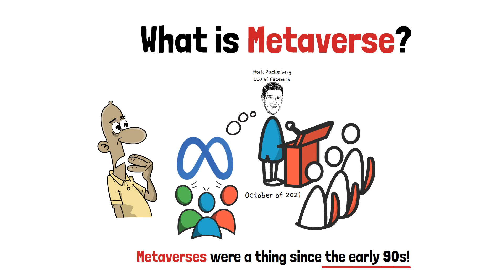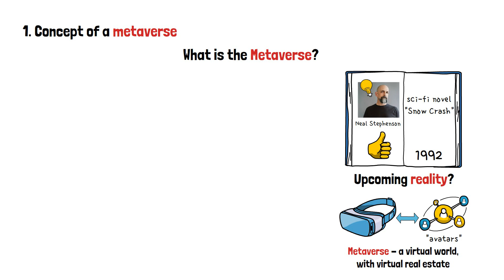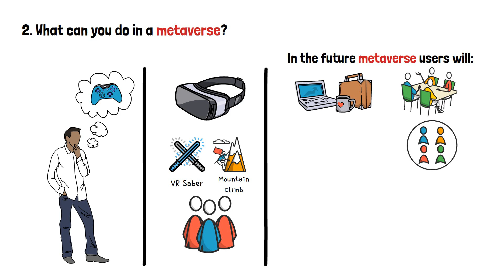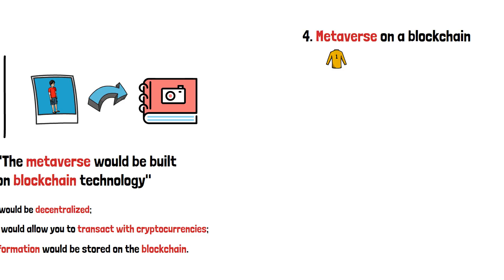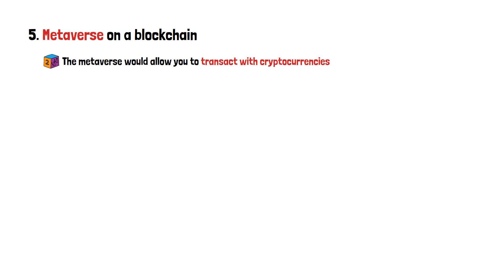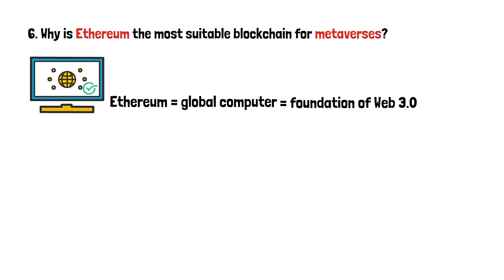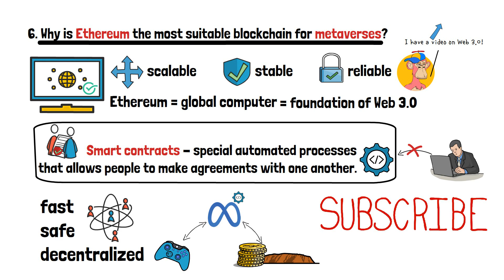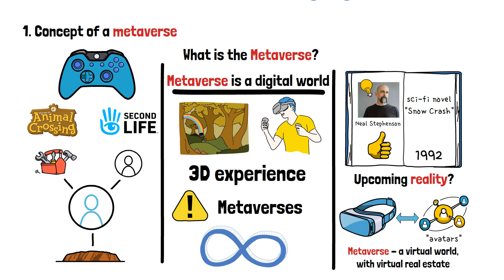What is the Metaverse? (Meaning + Animated Examples)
The Metaverse, to put it simply, is a digital world that is often considered to be the future of gaming. However, some speculate it will revolutionize how we interact with our peers and daily lives, altogether!

The Metaverse is expected to be a multiple-industry-changing innovation that will inevitably affect all of our lives, starting with connecting with our friends, and ending with how we will be doing our grocery shopping. In this video, you will find everything you need to know about the metaverse explained with simple-to-grasp terms, so you would understand what roles Mark Zuckerberg and the blockchain play in all of this in no time!

Are you excited, or are you skeptical about the metaverse? Sound off in the comment section!

🚀 Hey, we launched an even EASIER & FUN way to learn crypto!

Video Time Table:

0:00 What is The Metaverse?
0:56 The Concept of Metaverse
2:41 What Can You Do In A Metaverse?
3:33 Metaverse On A Blockchain
6:14 Why Is Ethereum Most Suitable?
7:48 Your Metaverse Profile
8:51 Mark Zuckerberg & The Metaverse
10:11 Wrap-up: What is The Metaverse?